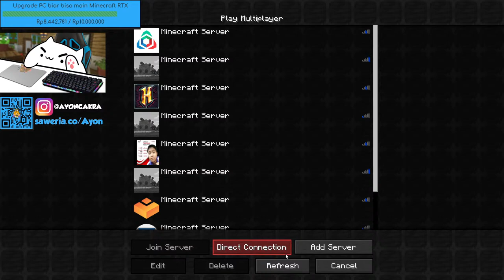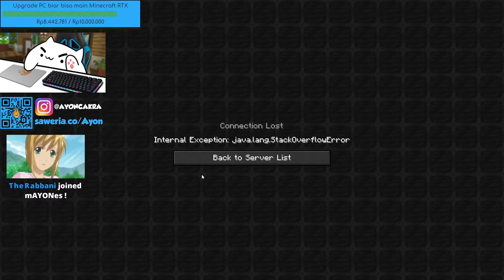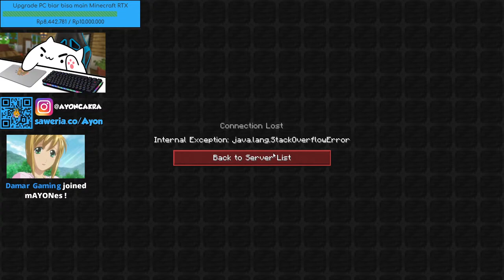BAHAYA! HEROBRINE MARAH BESAR GARA GARA INI...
Mau liat Ayon face cam?
follow id nonolive ayon : 42043378
atau ini

📱 Follow instagram : @ayoncakra